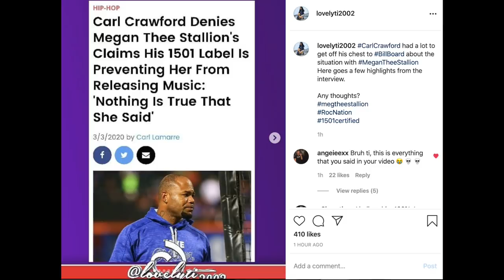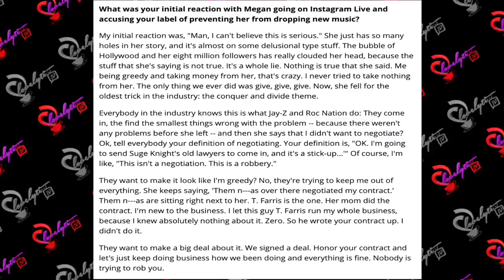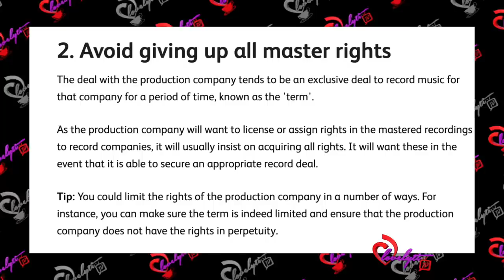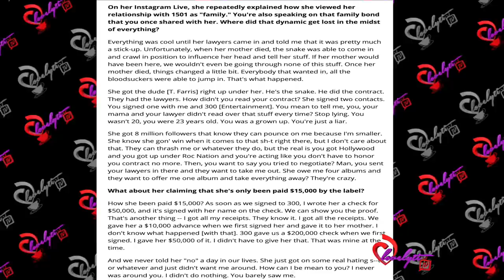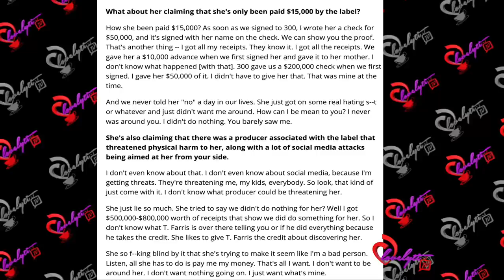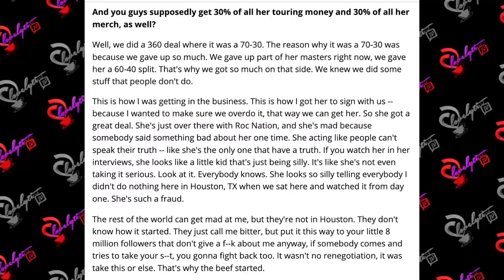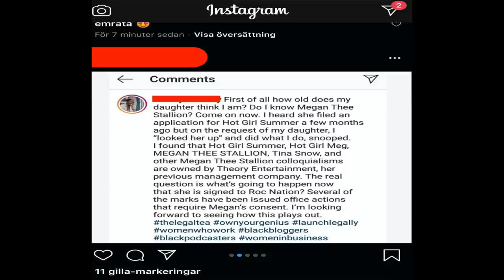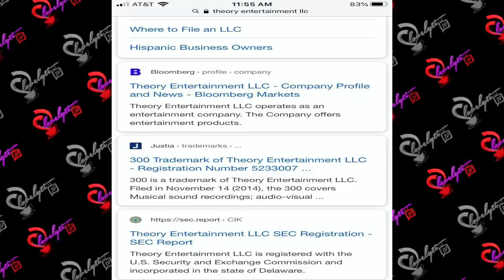Carl Crawford BLASTS Megan Thee Stallion &Jay -Z~This isn’t a negotiation This is robbery#breakdown